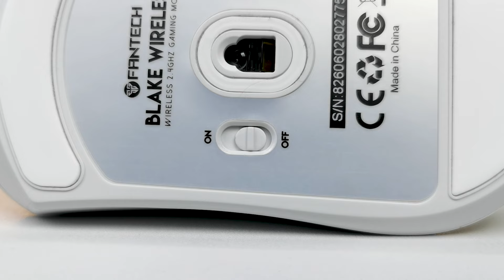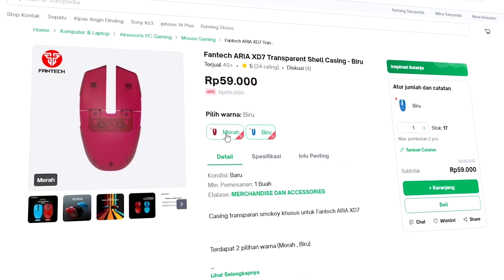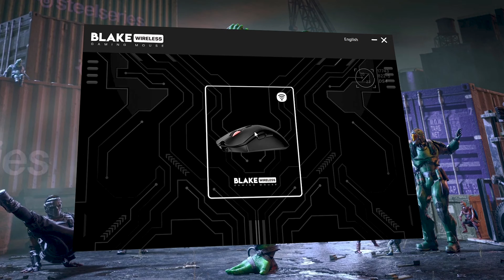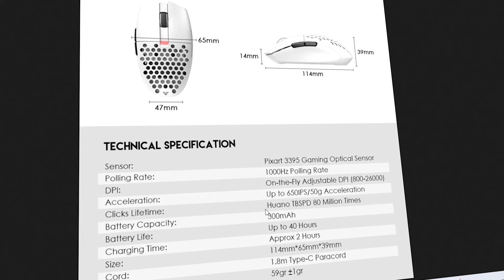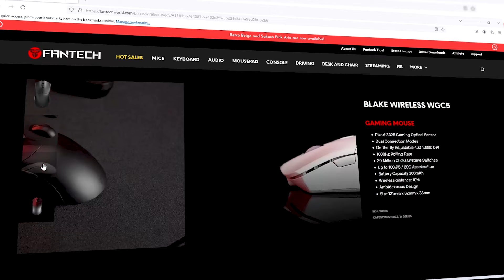Mouse Wireless Ganteng di Akhir Tahun! | FANTECH BLAKE WGC5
Bukannya fokus menjelang libur tahun baru, malah sibuk rilis produk baru. Ini dia FANTECH BLAKE WGC5. Menurut kami bakal jadi opsi mantap juga untuk kelas mouse 300ribuan. Selengkapnya bisa kalian cek di review ya.

ya, Thankyou.